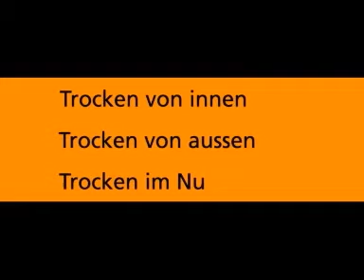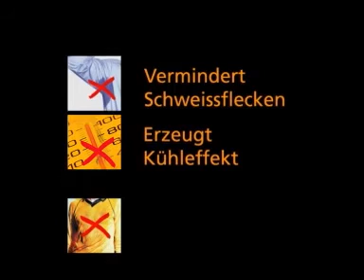3XDry in UV ARMOR performance Cap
Trocken von aussen und trocken von innen. 3XDRY mach das Cap wasserabweisend und transportiert die Feuchtigkeit unter dem Cap rasch nach aussen.